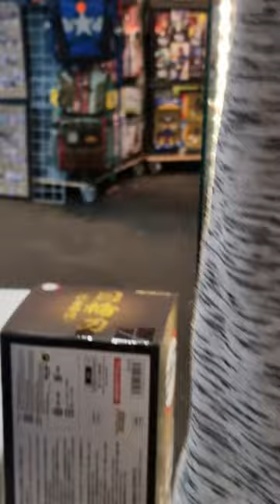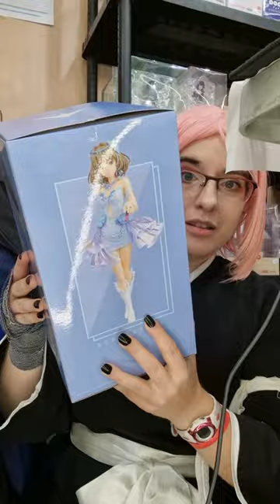Vlog Dimanche TGS Pau 2022